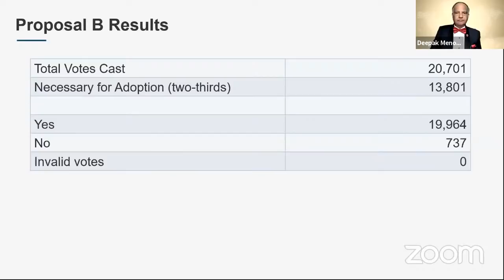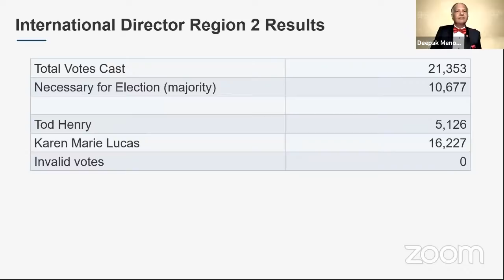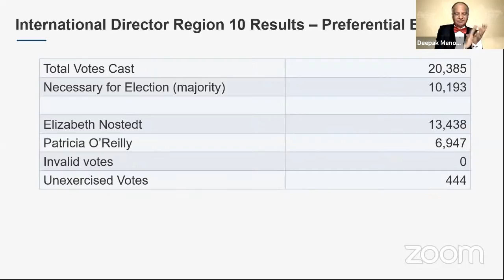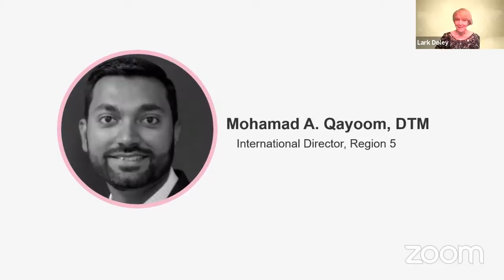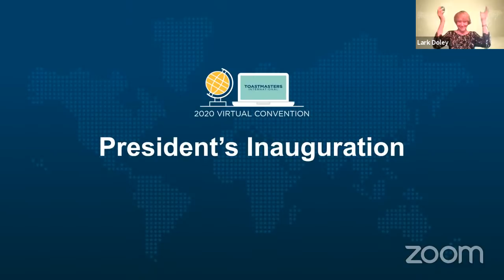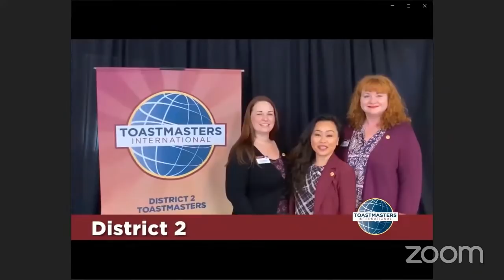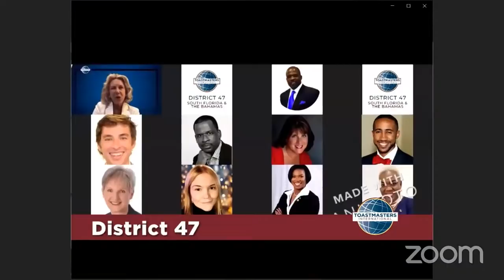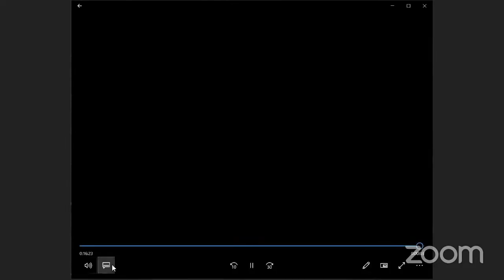2020 Toastmasters International Annual Business Meeting Results and President's Inauguration